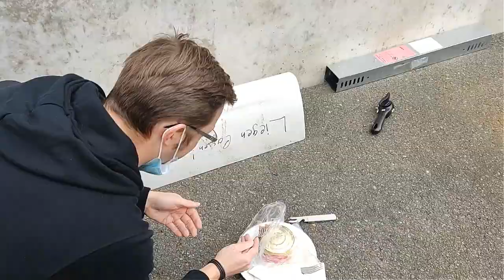Probando la peor comida del mundo Alemania 1º parte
La empresa para la que trabajo nos ha mandado tres semanas para Alemania, a hacer un curso y allí que vamos. Empezamos con mal pie, teniendo que dormir en el aeropuerto.
Un día vienen unos suecos y han traído de su país una de sus comidas mas típicas y mas asquerosas que existen, el Surströmming, que es arenque fermentado.  No pierdo la oportunidad de probarlo. En internet hay muchos videos de gente vomitando ya solo por la olor. Para mi una exageración porque aunque huele muy mal, no es para tanto. El sabor si que es asquerosillo.